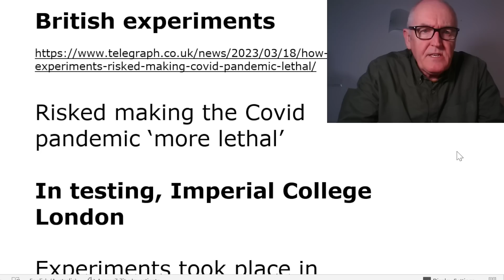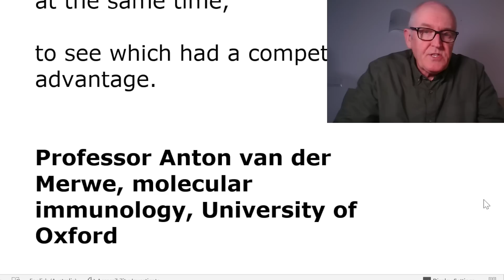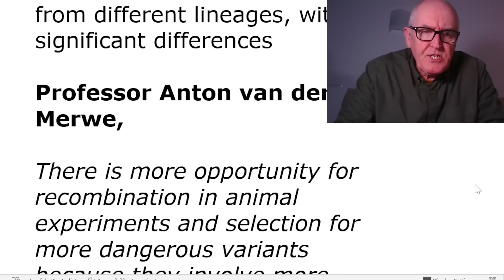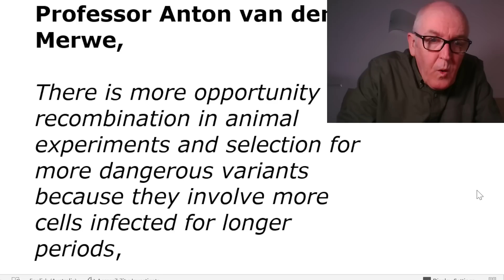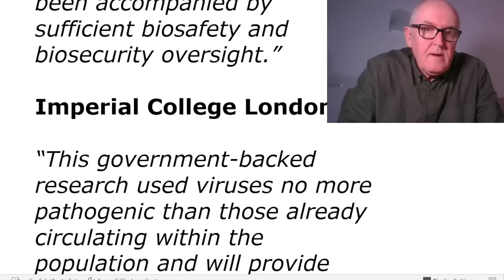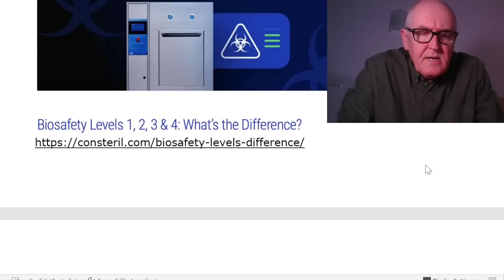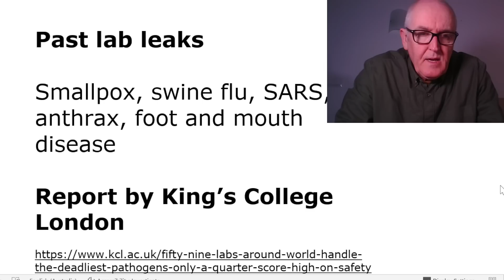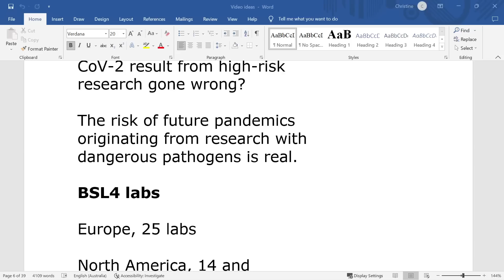Risky London virus research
British experiments

Risked making the Covid pandemic ‘more lethal’

In testing, Imperial College London

Experiments took place in London

Supported by the UK Health Security Agency (UKHSA)

Cells were infected with delta and omicron,

to see which had a competitive advantage.

Professor Anton van der Merwe, molecular immunology, University of Oxford

Risked combining the two variants,

to produce something “more lethal”

Infected scientists, could walk out of the lab.

“Coronaviruses like Sars-CoV-2 are well known to ‘evolve’ by exchanging genetic material,

when two distinct viruses infect the same cell,”

This makes it much more likely that these two strains will recombine,

and create a more dangerous variant,

which could infect those doing the experiments,

who could then spread it into the community.”

Using delta and omicron, particularly risky,

from different lineages, with significant differences

Professor Anton van der Merwe,

There is more opportunity for recombination in animal experiments and selection for more dangerous variants because they involve more cells infected for longer periods,

Handling animals is also riskier in terms of transmission to the experimenter than handling cells.

Neither of these experiments are of any help in protecting us from Sars-CoV-2.

Dr Filippa Lentzos, Centre for Science and Security Studies King’s College London

“There has been a global boom in construction of labs handling dangerous pathogens, but this has not been accompanied by sufficient biosafety and biosecurity oversight.”

“This government-backed research used viruses no more pathogenic than those already circulating within the population and will provide crucial insights that support government decision-making on how to manage the pandemic.

“It was conducted in a biosafety level three laboratory in line with strict government regulations, and received ongoing approval from the Health and Safety Executive.”

Wuhan IV, biosafety level 4 (BSL4)

One of 59 around the world

Three quarters in urban settings (like London)

Past lab leaks

Smallpox, swine flu, SARS, anthrax, foot and mouth disease

Report by King’s College London

Did the coronavirus SARS-CoV-2 result from high-risk research gone wrong?

The risk of future pandemics originating from research with dangerous pathogens is real.

BSL4 labs

Europe, 25 labs

North America, 14 and

Asia, 13

Australia, 4

Africa,3

With 3,000m² of lab space, the Wuhan Institute of Virology is the largest BSL4 lab in the world